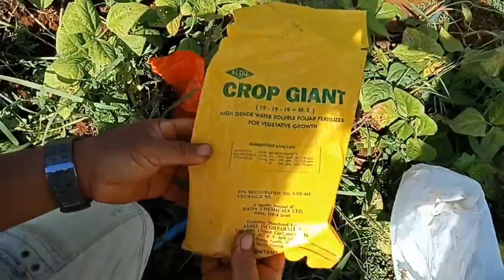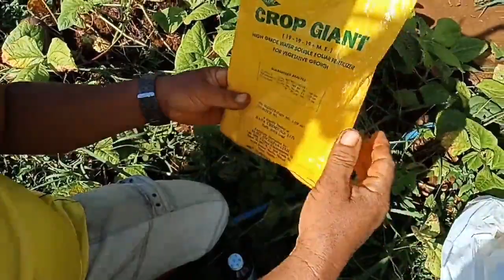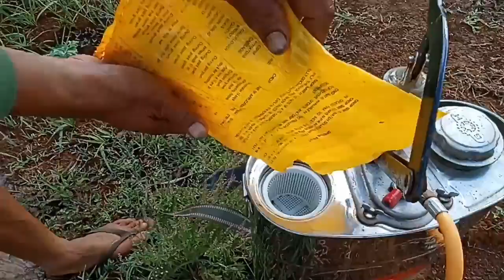IBAT-IBANG PAMAMARAAN NG PAG-ABONO | D' GREEN THUMB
GABAY SA PAG-ABONO, PAGPUKSA SA MGA INSEKTO | D' GREEN THUMB